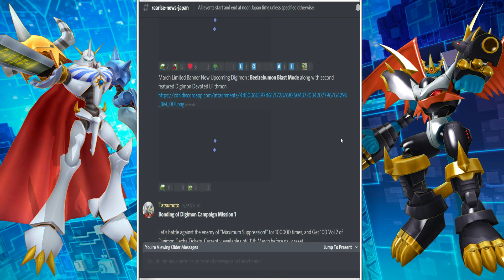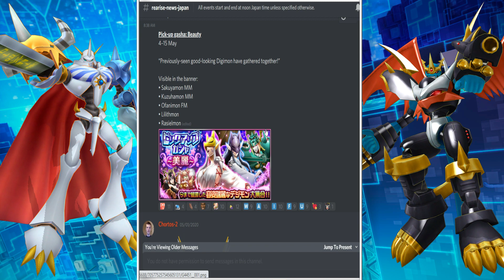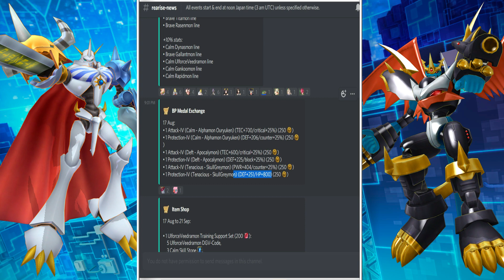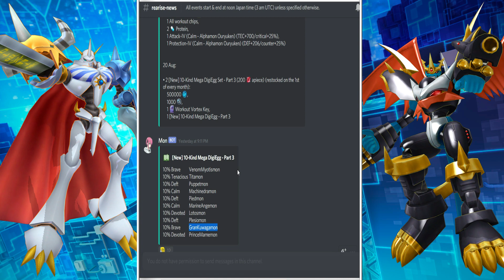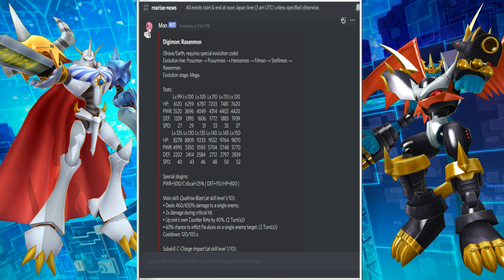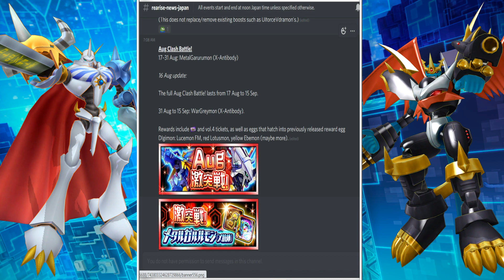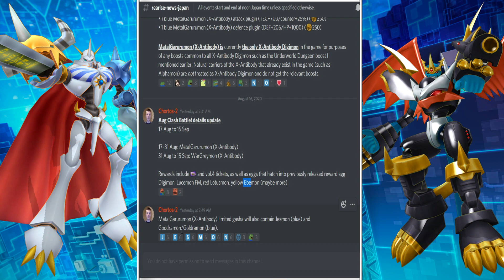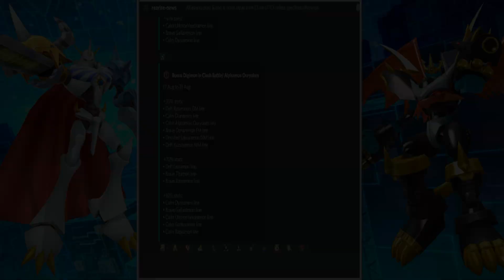¡LAS MIKO MODE Y OPHANIMON FM ESTÁN A NADA DE LLEGAR! Noticias Digimon ReArise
Se han filtrado los últimos Digimon que estarán llegando lo que queda de Agosto a ambas versiones de Digimon ReArise. ⬇️⬇️⬇️⬇️⬇️

⚠️Agradezco a Riu y Chortos por compartir la información.⚠️